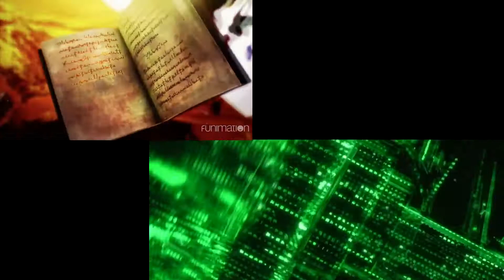The Matrix Reloaded Anime Opening Comparison